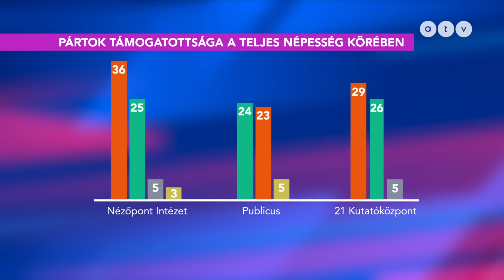Teljes káosz, óriási ellentmondások vannak a közvélemény-kutatásokban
Miért van ekkora differencia az egyes kutatócégek eredményei között? Most akkor a Fidesz vagy a Tisza vezet? Lehet egyáltalán hinni a közvélemény-kutatásoknak, vagy egy nagy blöff az egész?

Az ATV Start vendége Kiss Róbert, a Méltányosság Politikaelemző Központ elemzője.

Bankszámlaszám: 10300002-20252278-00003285